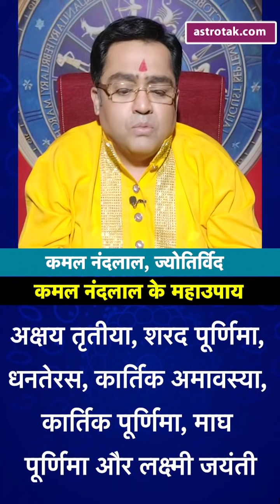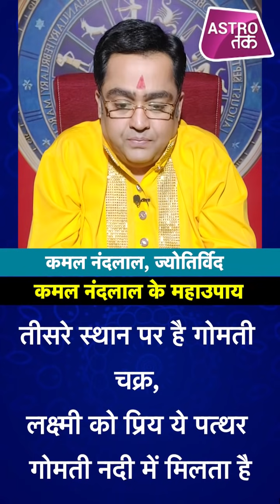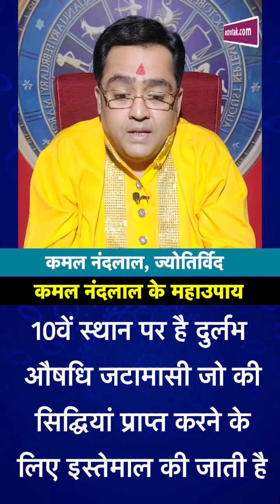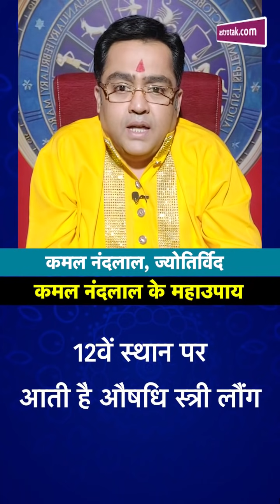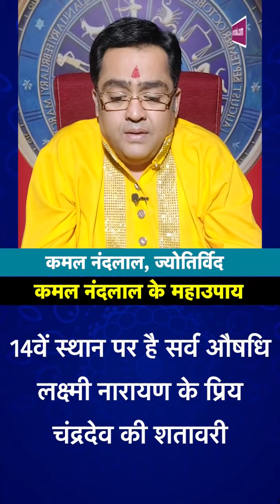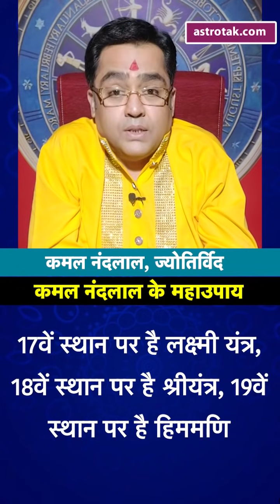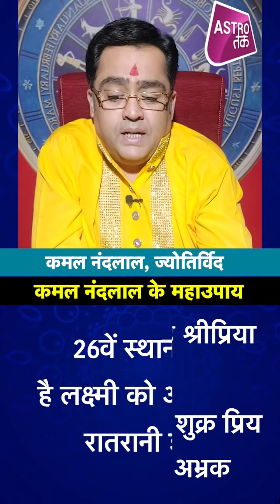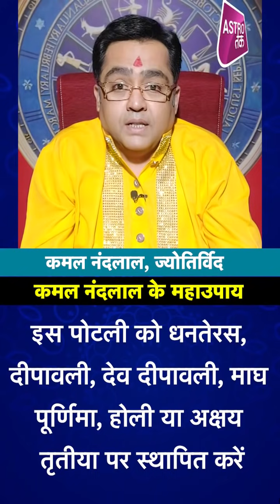ये लक्ष्मी पोटली करेगी चमत्कार, गरीब भी हो जाएंगे रातों रात मालामाल | Kamal NandLal | Astro Tak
KAMAL NAND LAL के महाउपाय : दीपावली (Diwali) 2021: कमल नंदलाल के महा उपाय में हम आपको बताने जा रहे कि कैसे 27 दुर्लभ सामग्री से लक्ष्मी पोटली बनाकर धन की देवी लक्ष्मी को अपने घर और दुकान में कैसे बांधकर स्थिर कर सकते हैं... ये 27 सामग्री 27 नक्षत्रों का प्रतिनिधित्व करती हैं जो देवी महालक्ष्मी को अत्यधिक प्रिय हैं...इन सभी चीजों को बारे में बता रहे हैं ज्योतिर्विद कमल नंदलाल जी...